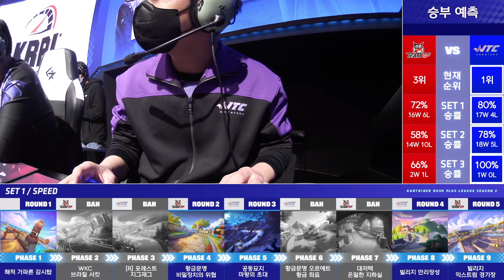팀전 8강 풀리그 MATCH 28 - GP vs NTC [2021 신한은행 Hey Young KRPL 시즌2]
2021 신한은행 Hey Young KRPL 시즌2
팀전 8강 풀리그 MATCH 28
Team GP vs NTC Creators